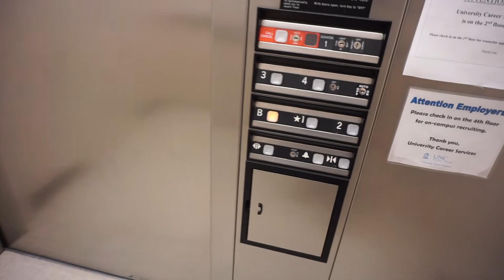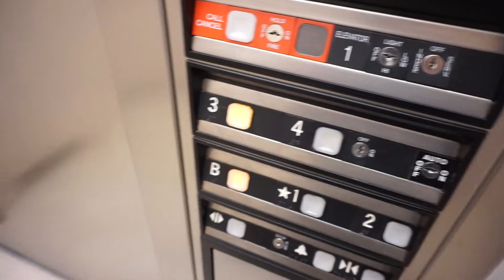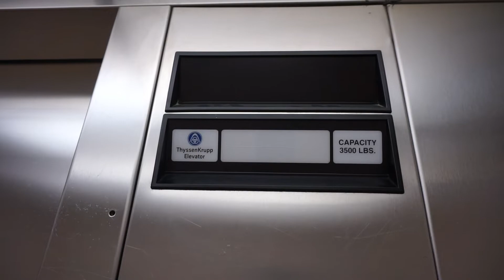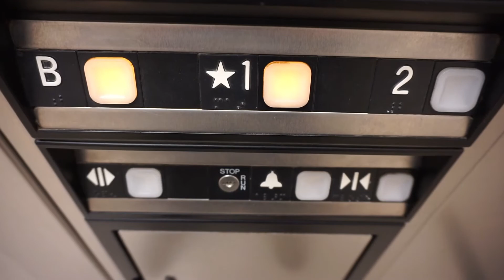2003 ThyssenKrupp Dover Impulse hydraulic elevator @ Hanes Hall, UNC, Chapel Hill, NC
The University of North Carolina at Chapel Hill (UNC)
Hanes Hall
 • 150 East Cameron Avenue, Chapel Hill, NC
 • ThyssenKrupp Dover
 • Year 2003
 • Hydraulic
 • 3500 lbs
 • 5 stops

Recorded 16. March 2018 with DieselDucy